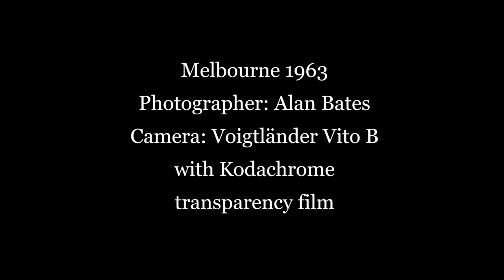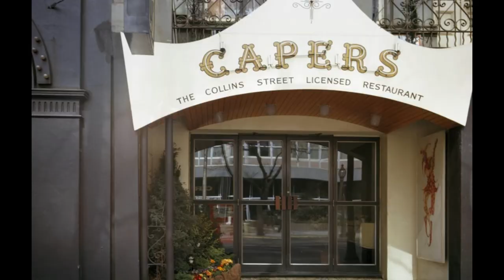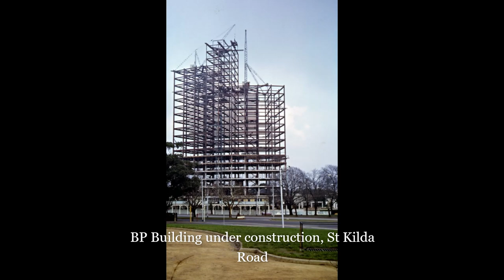Melbourne - 1963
A slideshow of photos taken by my dad, Alan Bates, on a visit to Melbourne in 1963.

They were donated to the City of Melbourne Art and Heritage Collection in 2010. An associated essay is printed below.

A brief background to the series of photographs taken
by Alan Bates during the period April to September 1963

I was twenty two and living where I was born in Sydney and not feeling very settled in my career as an insurance clerk. I was studying music at the time, clarinet being my first love. Oddly enough, my teacher, Ken Hardy, further nurtured my interest in painting, and I could see no reason why the two pursuits couldn't go hand in hand. My musical studies were at a stage where I was considered for the B.M.C. Youth Orchestra, however painting seemed to come to the fore, something I had been doing on and off since I was about fifteen. Both my parents were involved in the photo industry in the processing side of Kodak, so I was well initiated with taking pictures from an early age. My first major purchase after starting work in 1956 was a Voigtlander Vito B 35 MM camera, the cost of this was equal to about six weeks wages. The taking of colour transparencies was extremely popular at the time and most of the family were keen photographers, slide nights being the big thing.

Back to 1963 and me feeling restless. I left my job in Sydney and headed south for Melbourne. My first accommodation was a bit of a culture shock, the Staffa private hotel in Nicholson Street opposite the Exhibition Building. Thankfully that only lasted a few days before I found a flat at the Moulin Rouge in Dickens St. Wast St. Kilda, this building no longer exists however there are two images in my collection of photographs. I managed to secure a job in an insurance company in Collins St. and would quite often walk to work along St. Kilda Rd. The stately homes which once graced St. Kilda Rd. made quite an impression on me and have photographed a few of them, an urban landscape quite different from anything I had encountered in Sydney. On Friday nights I would walk from Dickens St. to a friend’s place in East Malvern, the most noticeable sensation during those winter walks was the not unpleasant smell of briquette smoke, uniquely Melbourne. The number of photos I took during that time doesn't seem great but unlike digital photography care was taken to make a good photograph with every shot, considering the cost of film and processing. My choice of subject was mostly related to my interest in architecture, being closely related to sculpture and the visual arts. The grand Victorian buildings and the ICI building, being the first high rise modern 'glass' building in Australia took my interest, and were quite different to what I had been accustomed to in Sydney.

I decided that shift work might suit my lifestyle and returned to Sydney to join the airline TAA, returning to country Victoria around 1970. My interest in art never waned so as a mature age student left the airline and studied full time at the University of Ballarat where I gained my BA and Graduate Diploma, majoring in painting. I still use photography as a means of note taking. I trust that the series of 1963 photographs will find a useful place in the history of Melbourne and am grateful to Mr. Eddie Butler-Bowdon and Julia Johnston for taking such an interest in them.

Alan Bates
April 2010